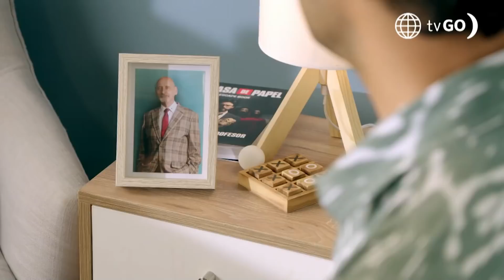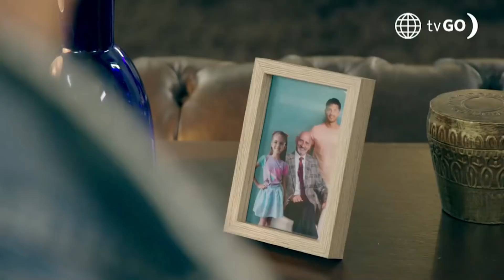Maricucha: Maricucha y Renato están distanciados (Capítulo 11)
Maricucha, hoy a las 9:30 p.m. no te pierdas
Patricia Barreto, Gustavo Bueno, Andrés Vilchez

¡SE PIENSAN! 🥲  Renato y Maricucha andan distanciados por los problemas con la herencia, pero a la mínima oportunidad se piensan, se extrañan.

Juntémonos Más.